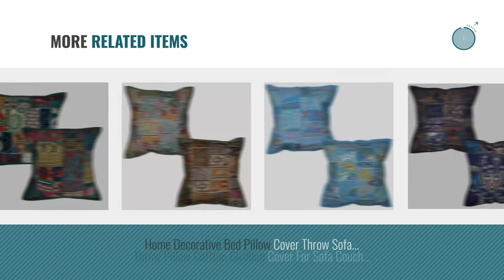Top 10 Hare Krishna Throw Pillows [2018]: Retro House Cushion Cover Fashion Sofa Pillow Cover 20 x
For More great products by hare krishna, Click this link
Retro House Cushion Cover Fashion Sofa Pillow Cover 20 x 20 Cm Cushion Cover Fashion Sofa Pillow Cover 20 x 20 Cm

Decorative Sofa Cushion Cover Pillow Cover 18 x 18 Inches Cushion Cover Pillow Cover 18 x 18 Inches

Indian Handmade House Cushion Cover Throw Sofa Pillow Cover 18 x 18 Inches House Cushion Cover Throw Sofa Pillow Cover 18 x 18 Inches

Handmade Bedroom Cushion Cover Throw Home Pillow Cover Set 18 x 18 Inches Cushion Cover Throw Home Pillow Cover Set 18 x 18 Inches

Indian Bedroom Décor Sofa Pillow Cover Throw Cushion Cover 16 x 16 Inches Décor Sofa Pillow Cover Throw Cushion Cover 16 x 16 Inches

Sofa Cushion Cover Throw Home Pillow Cover Set 16 x 16 Inches Cover Throw Home Pillow Cover Set 16 x 16 Inches

Indian Cushion Cover Throw Sofa Pillow Cover 18 x 18 Inches Cover Throw Sofa Pillow Cover 18 x 18 Inches

Home Decorative Bed Pillow Cover Throw Sofa Cushion Cover 18 x 18 Inches Bed Pillow Cover Throw Sofa Cushion Cover 18 x 18 Inches

Throw Pillow Cottton Cushion Cover For Sofa Couch 16 x 16 Inches Cottton Cushion Cover For Sofa Couch 16 x 16 Inches

Try also